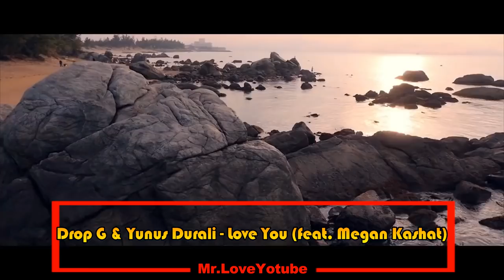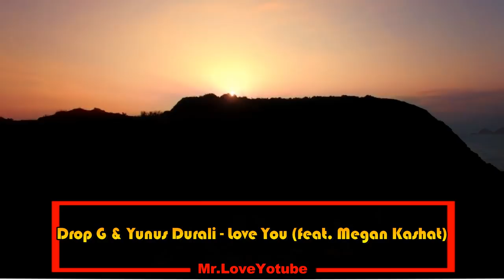Drop G, Yunus Durali & Megan Kashat - Love You